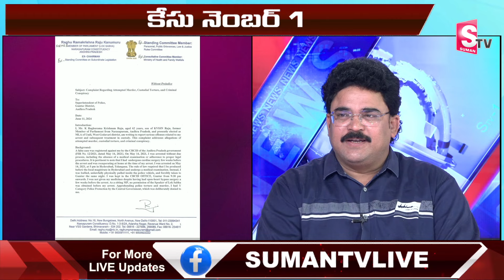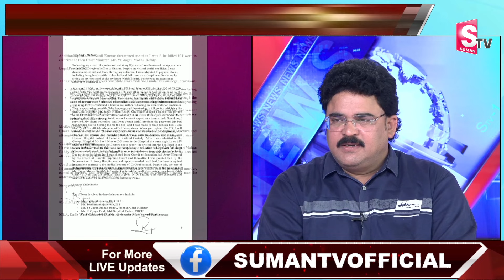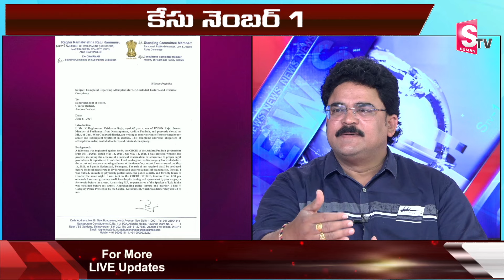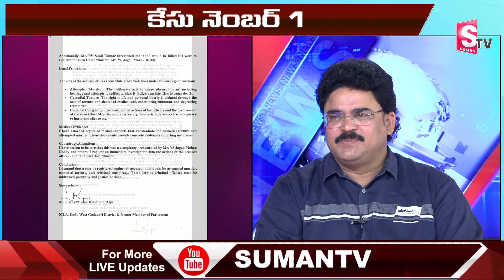Analyst Chandu Srinivas About YS Jagan Latest Case | TDP MLA Raghu Rama Krishnam Raju Case latest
Watch ► Analyst Chandu Srinivas About YS Jagan Latest Case | TDP MLA Raghu Rama Krishnam Raju Case latest